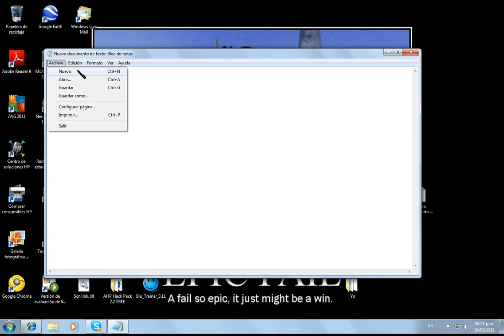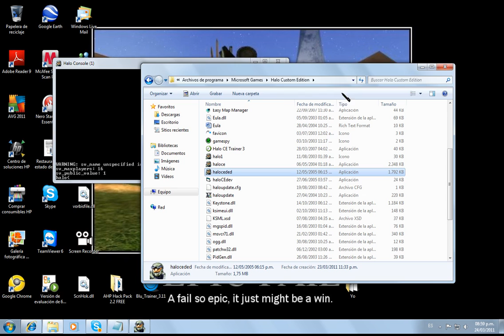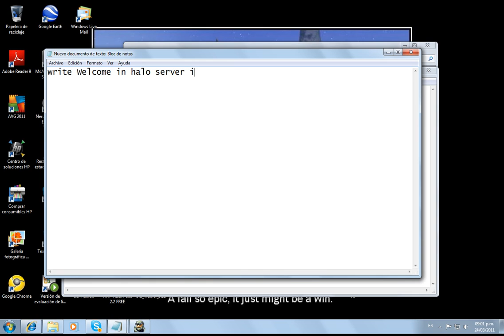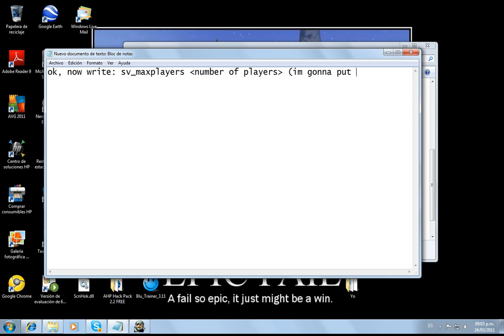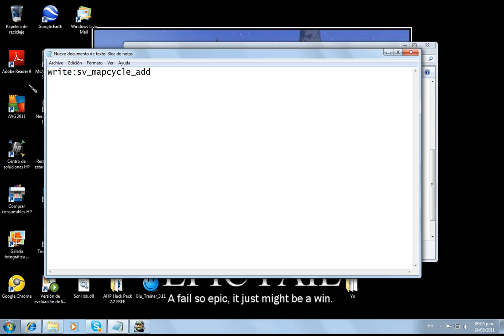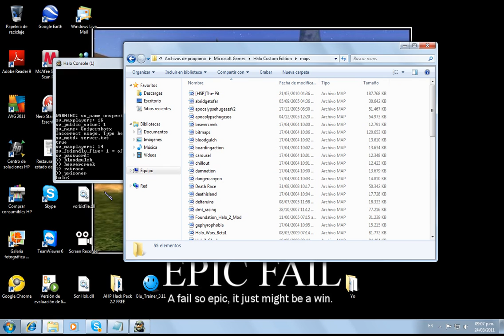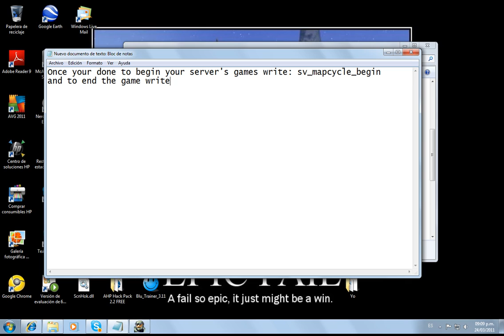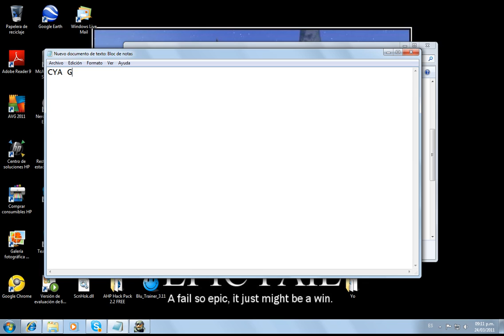How to make a Halo CE dedicated server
This video shows you how to create your own halo ce dedicated server (BTW its really easy) but putting ALL the maps that you want can be a pain in the ass -_-